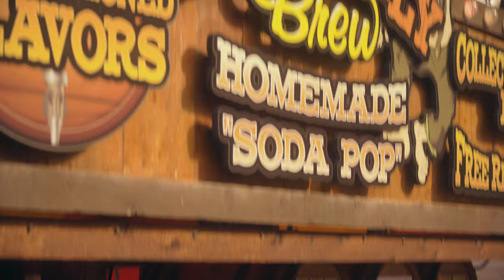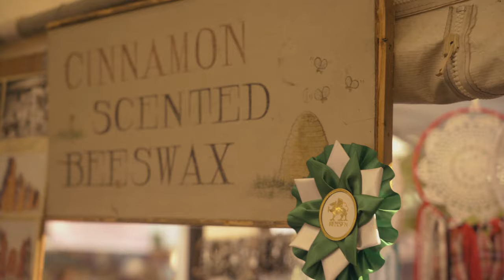Remsen Barn Festival Of The Arts!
A grand experience of the Remsen Barn FOTA!
Shop at their virtual event 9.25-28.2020!

My Gear:
Vlog Mic
Camera Bag
Vlog Tripod
ND Filter
Small Bright Light
Sound Recorder
Shotgun Mic
Studio Light
Studio Light Softbox